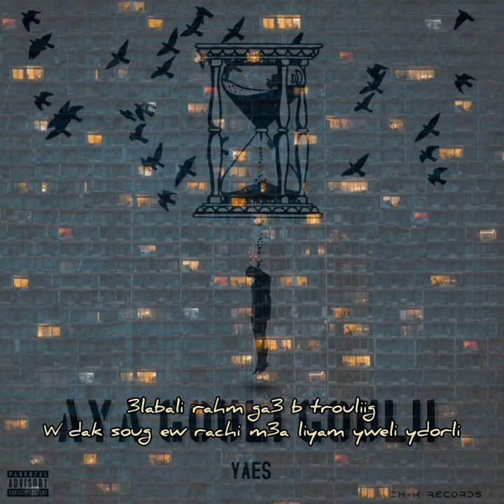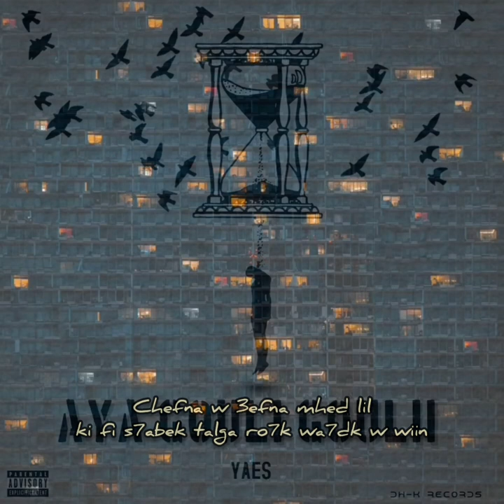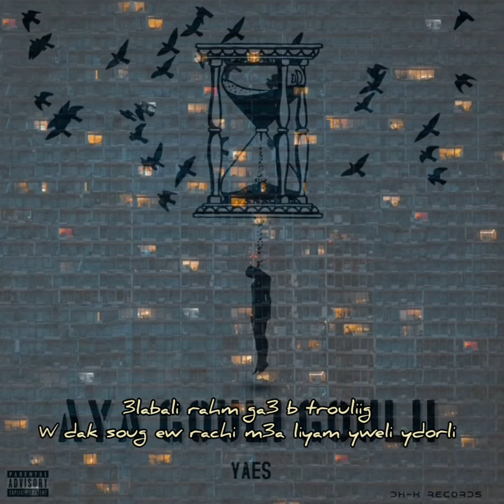Yaes - Aya Gouli Goulii [Video lyrics]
Mix : DH-k Records 🎙🎹